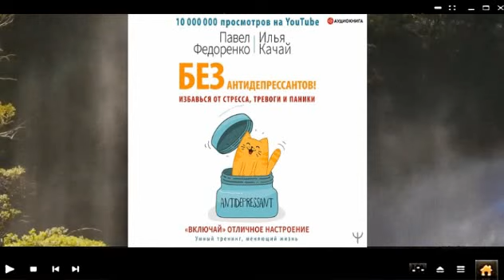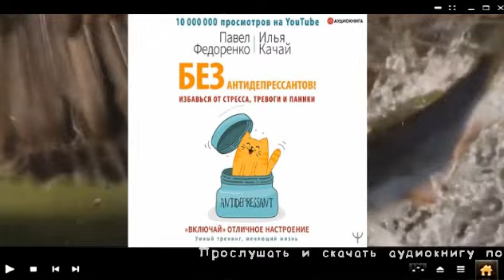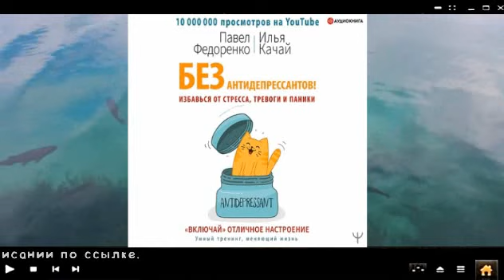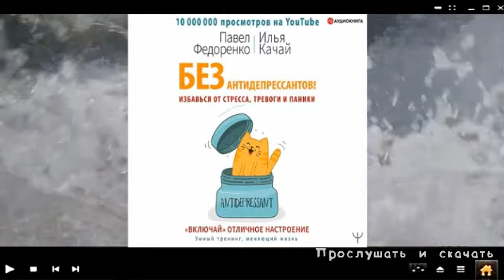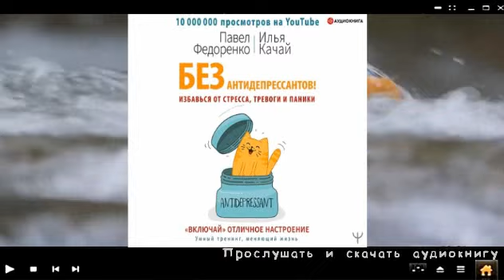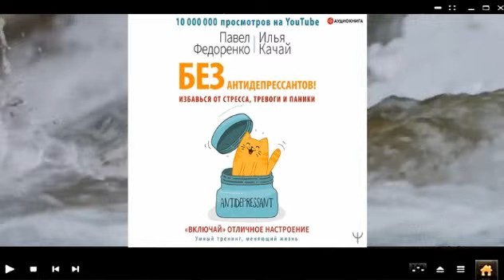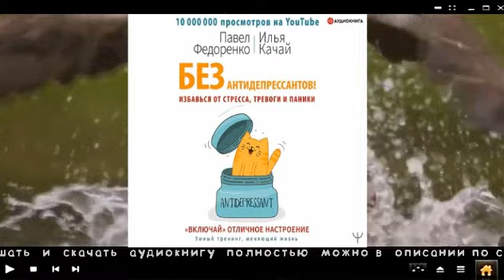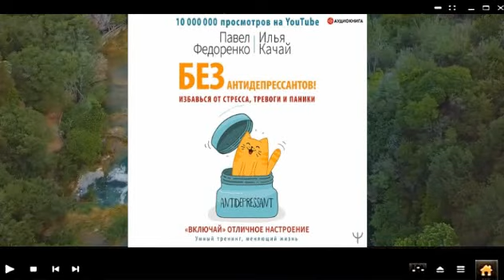Без антидепрессантов! | Павел Алексеевич Федоренко, Илья Качай (аудиокнига)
Прослушать и скачать полностью аудиокнигу «Без антидепрессантов! Избавься от стресса, тревоги и паники. «Включай» отличное настроение | Павел Алексеевич Федоренко, Илья Качай » можно на сайте

Описание книги

Быстро.

Просто.

Эффективно.

Вы получите ключи к отличному настроению и счастливой жизни.

Страдаете от грусти, тоски и уныния?

Чувствуете усталость и слабость?

Ощущаете повышенную тревожность и раздражительность?

Не можете не думать о прошлом?

Считаете себя никчемным неудачником?

Мучаетесь от бессонницы и навязчивых состояний?

Эта аудиокнига – пошаговое руководство по избавлению от депрессии, тревоги, тоски и уныния. Без антидепрессантов, сеансов у психотерапевтов, постоянной самокритики и мыслительной жвачки.

Быстро. Просто. Эффективно. Вы получите ключи к отличному настроению и счастливой жизни.